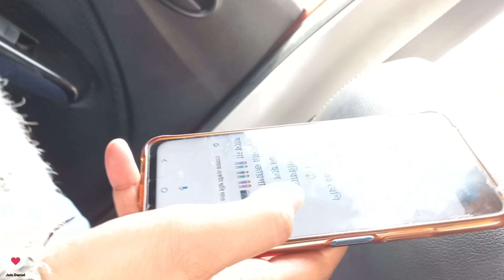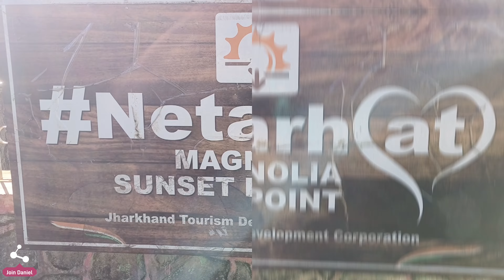How does a brain taste like 🧠|adventures in pine forest🌲|NETARHAT trip in Jharkhand👁️‍🗨️|4th episode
I hope my friends and my subscription family enjoyed this video. I am lifestyle,food and travel vlogger very soon you will get to see a new video with new ideas.
Till then keep supporting me please and help me to get back with new content.

I'm on Instagram as @join.daniel.